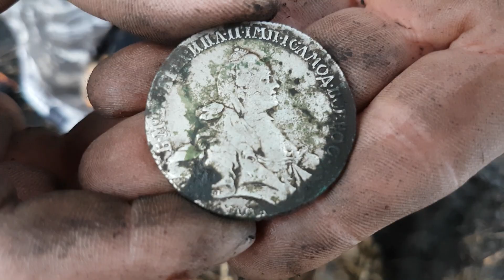КЛАД СЕРЕБРА !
Неожиданная находка клада.
В земле спрятаны тысячи кладов. Один из таких тайников удалось обнаружить.